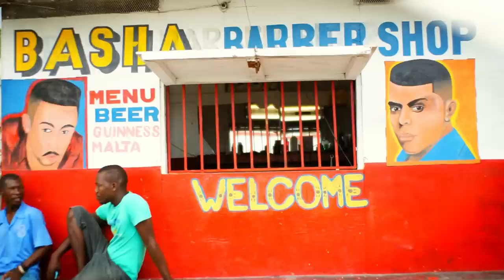Poirier - Pale Mal feat. Fwonte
Video filmed in Haïti in Port-au-Prince, Jacmel and Kabic.

Director: Mat Rich
Producer: Poirier

Many, many, many thanks to Étienne, Maroussia, Gardy, William and all the people involved in the making of the video, either behind the scenes or in front of the camera.